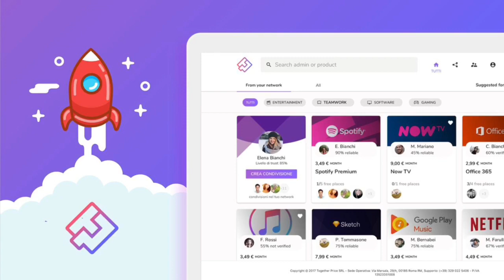NAPOLI, ASPETTERÀ ICARDI QUALCHE ALTRO GIORNO POI MOLLERÀ ⛔️🔥- IL CALCIOMERCATO CON LBDV [EP.45]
Il Quarantacinquesimo episodio de "Il Calciomercato con LBDV".
Ogni giorno alle ore 15:00 per un nuovo appuntamento targato Le Bombe Di Vlad.